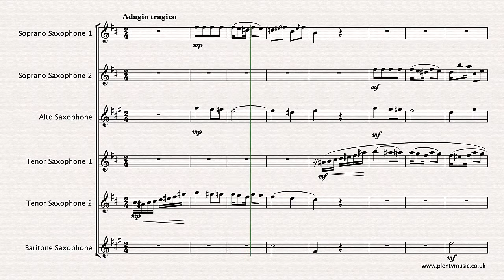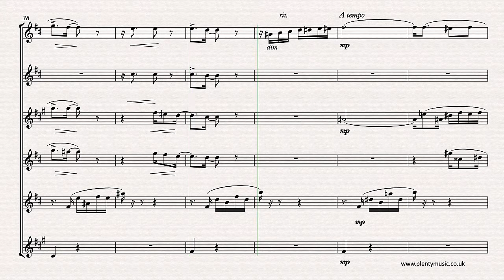Cervantes I. | Adiós A Cuba arr. saxophone sextet | sheet music video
Adiós A Cuba (Farewell to Cuba) by the Cuban composer IgnacioCervantes in an intermediate level arrangement from PlentyMusic for saxophone sextet of 2 soprano, alto, 2 tenor and baritone saxophones is available as a free score.

The saxophone sextet comprises 2 soprano, alto, 2 tenor and baritone saxophones. Improve saxophone music practice routines & strategies with PlentyMusic pdf sheet music downloads and mp3 accompaniments.

Adiós A Cuba features many of the rhythmic patterns characteristic of Cubanmusic. It is an excellent movement to encourage rhythmic accuracy and developing a sense and awareness of pulse in ensemble music making. The rhythmic shapes need to be possibly learnt and made secure by being clapped/tapped. In the opening section with the strong repetitive element players should be aiming at tonal and dynamic contrast in their playing of the repeating motif. There are some idiomatic rhythmic shapes in the writing whilst the musical texture lends itself to being very suitable for arrangement as an ensemble piece. This is music that features modal shifts and elements of chromaticism. The realisation plays back at 60 quarter note beats to the minute. This is music that allows for subtle tempo changes in performance whether it be speeding up, slowing down or returning to an “a tempo” marking. Whilst rits. or slowing down feature in the realisation the accelerando though marked is ignored. There is an opportunity to perhaps to included pauses in the music at bars 17 and 33 although they are not indicated in the scores. In the video score the instrument parts are notated at written pitch. Octave transpositions have been explored in the lines to keep to the most appropriate ranges of instruments. Players may well want to explore octave ranges of the instrument they are playing. The music editor suggests downloading the free piano sheet music score from the website to understand the relative pitch elements of the music score.

Ignacio Cervantes was born in Havana, Cuba and this is one of his most popular pieces and melancholy in character. The habanera rhythmic pattern features strongly in the music of the composer who mostly composed for the piano. His piano pieces tend to be quite short but are idiomatic and imbued with the colours and rhythms of his home country. If PlentyMusic users require some re-scoring of the movement please advise the PlentyMusic Office of your requirements. Instrumental parts are appended to the full music score which can be downloaded as a pdf.